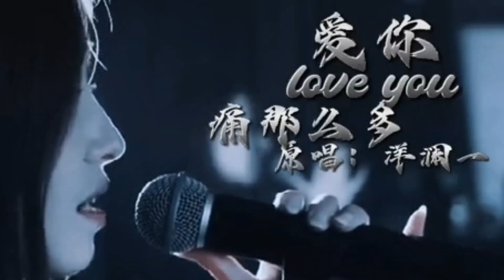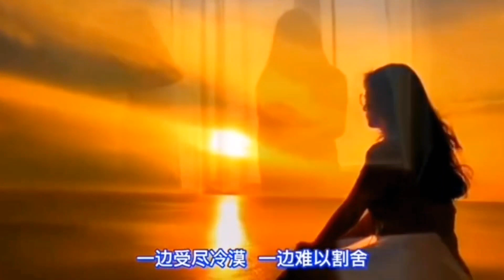[MV] 《爱你痛那么多》 - 洋澜一 「爱上你是我的错, 伤心难过不停撕扯着我, 为何得到的痛那么多」洋澜一